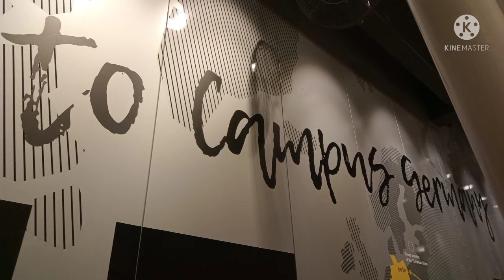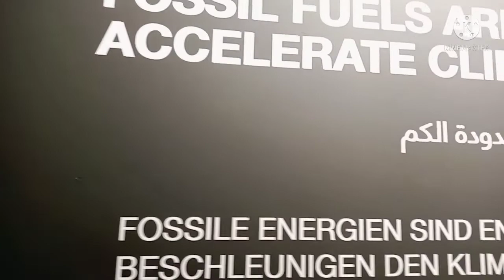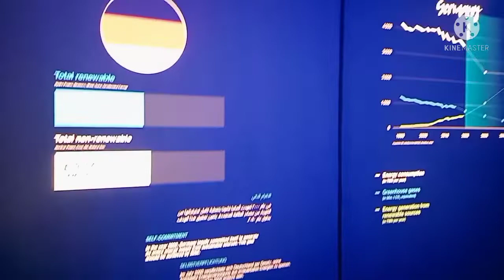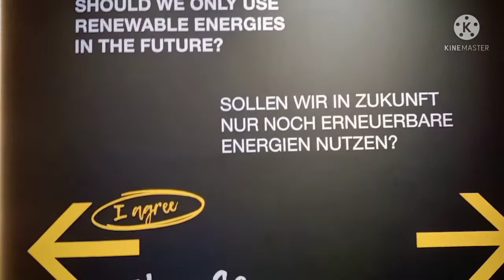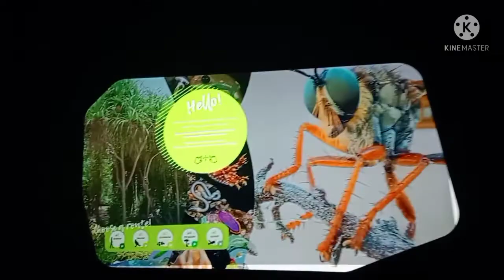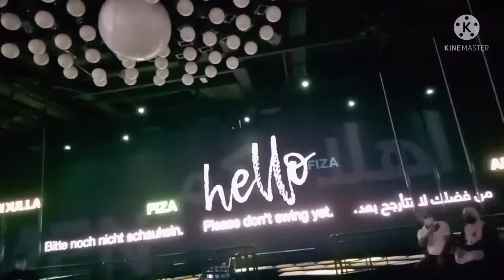EXPO2020 GERMANYCampusPavillion//Joy Granada